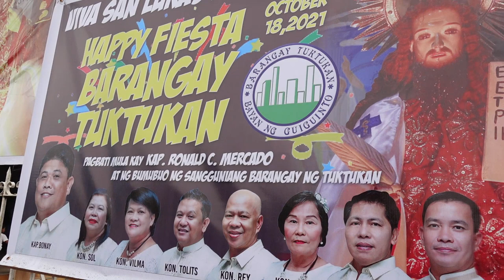Happy Fiesta 2021 ! Viva San Lucas Evangelista |CesVlogs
Hello Ceszums,

In todays vlogs ay muli tayong nagcelebrate ng kapistahan ng ating mahal na patron na si San Lucas Evangelista.

For those who are new here, I'm Mommy Ces. Welcome to our family vlogs here on CesVlogs.  Our channel is like an open diaries that no matter what our life brings us, it can always make us grow and make we feel alive.  In this channel you will find my cutie little ones Mariah and JM's  journey, sharing my new discovery, thoughts and  our fun family adventures.  Let's glow and grow together.

If you have any request videos, please let me know at the comments section below. :)

Love,
Mommy Ces

Faq:
Camera:  Sony ZV1
Editing Software: Power Director
thumbnails: Canva
Optimized  my video using   @vidIQ   (you can also download this guys, it's a big help. Thank you for this amazing app  @vidIQ  )